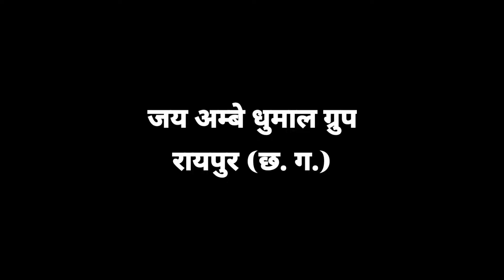दुर्ग शहर में अपना जलवा बिखेर दिए भाई लोग - Jay Ambe Dhumal Raipur King | Mata Chunari Durg 2022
दुर्ग शहर में माता चुनरी में रायपुर की पार्टी का जलवा

Cg King Jay Ambe Dhumal Raipur